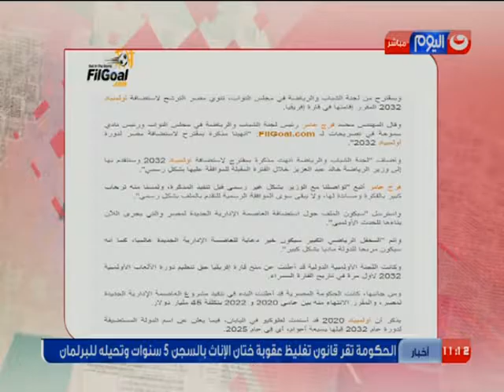تعرف على الحقيقة الكاملة حول تقدم مصر بتنظيم أوليمبياد 2032